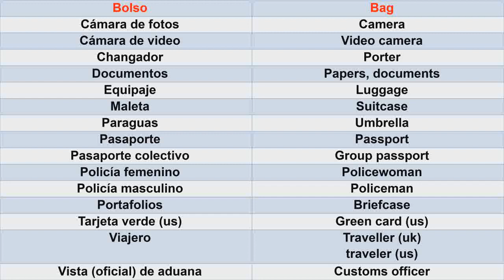La Frontera (Aduanas) en inglés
Bolso Bag
Cámara de fotos Camera
Cámara de video Video camera
Changador Porter
Documentos Papers, documents
Equipaje Luggage
Maleta Suitcase
Paraguas Umbrella
Pasaporte Passport
Pasaporte colectivo Group passport
Policía femenino Policewoman
Policía masculino Policeman
Portafolios Briefcase
Tarjeta verde (us) Green card (us)
Viajero Traveller (uk)
traveler (us)
Vista (oficial) de aduana Customs officer